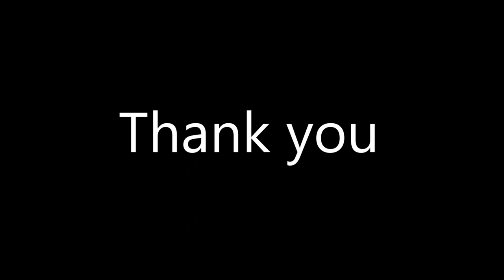วัดพระธาตุผาซ่อนแก้ว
ระหว่างการเดินทางบนถนนท่ามกลางภูเขาสูงใหญ่ลดหลั่นสลับกันในพื้นที่เขาค้อ จ.เพชรบูรณ์ ก็สะดุดตากับเจดีย์และพระพุทธรูปขนาดใหญ่ ที่มีความงดงาม อยากที่จะเข้าไปดูใกล้ๆให้เห็นกับตา สถานที่แห่งนี้คือวัดพระธาตุผาซ่อนแก้ว

มีเรื่องเล่าบอกต่อกันมาว่า เคยมีคนเห็นแสงสว่างลักษณะเหมือนลูกแก้ว ลอยหายเข้าไปในถ้ำบนยอดผา เชื่อว่าเป็นพระบรมสารีริกธาตุเสด็จมายังสถานที่แห่งนี้